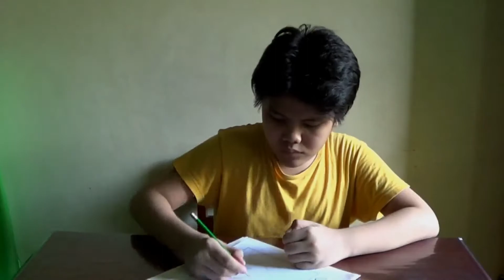Bahay Kubo | iba't ibang pamaraan ng shading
Mapeh 5 - Arts